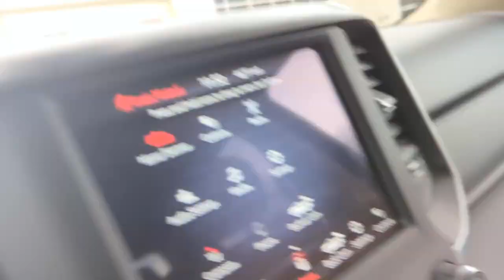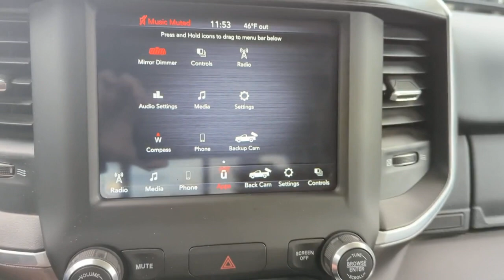2019 Ram 1500 Chambersburg PA UK834053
2019 Ram 1500 Big Horn/Lone Star - Stock#: UK834053

Chambersburg Hyundai
2024 Lincoln Way East

This 2019 Billet Silver Metallic Clearcoat Ram 1500 Big Horn/Lone Star 4WD is well equipped and includes these features and benefits:brbrABS brakes Alloy wheels Compass Electronic Stability Control Heated door mirrors Illuminated entry Low tire pressure warning ParkView Rear Back-Up Camera Remote keyless entry Traction control. Odometer is 6782 miles below market average!